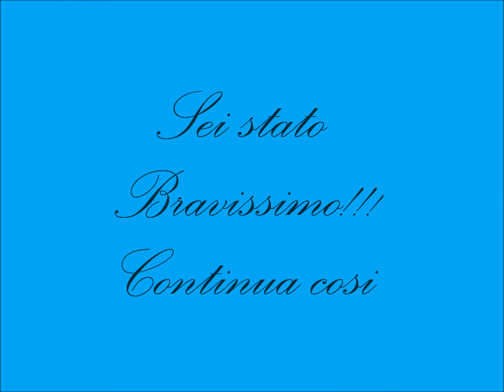Andry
Norinberga ( Germania)